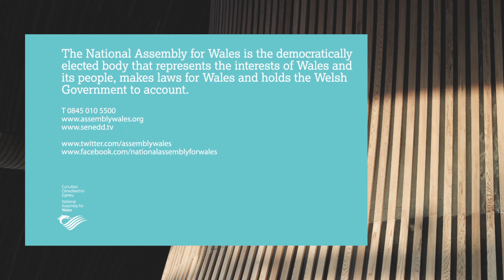Menywod mewn Bywyd Cyhoeddus - Casnewydd / Women in Public Life Seminar - Newport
In 2012 the Presiding Officer, Dame Rosemary Butler AM, hosted a series of seminars on the theme of Women in Public Life. Starting from an examination of the barriers to increasing women's representation, outlined in the "Who runs Wales" report produced by the Equality and Human Rights Commission, panels of influential women from different sectors were engaged in discussions looking at the barriers to women's participation in public life.

Yn 2012, cynhaliodd y Llywydd, y Fonesig Rosemary Butler AC, gyfres o seminarau ar thema Menywod mewn Bywyd Cyhoeddus. Gan ddechrau drwy archwilio'r rhwystrau sy'n ein hatal rhag cynyddu cynrychiolaeth menywod a ddisgrifir yn adroddiad "Pwy sy'n Rhedeg Cymru", a luniwyd gan y Comisiwn Cydraddoldeb a Hawliau Dynol, cymerodd paneli o fenywod dylanwadol o wahanol sectorau ran mewn trafodaethau yn edrych ar gyfranogiad menywod mewn bywyd cyhoeddus